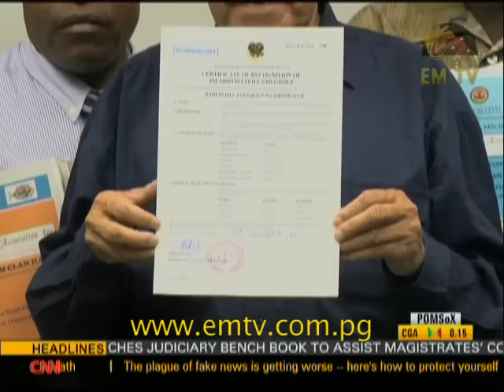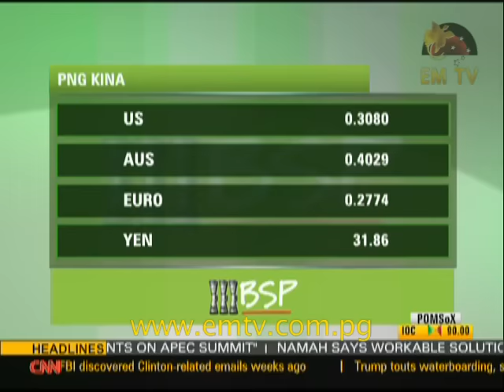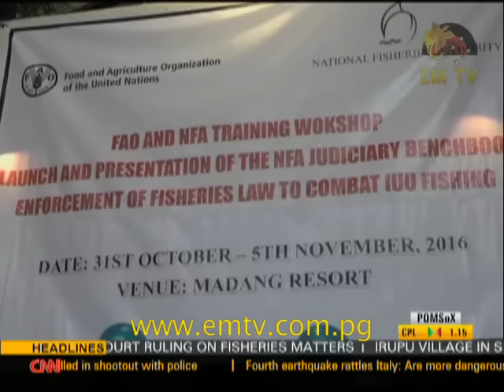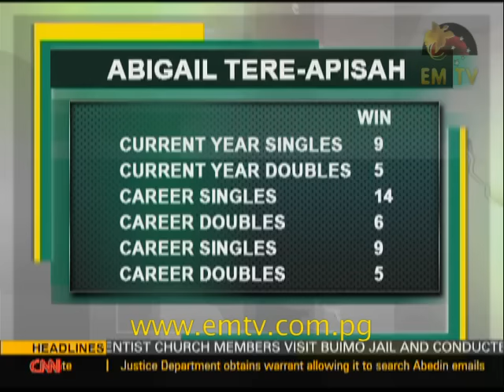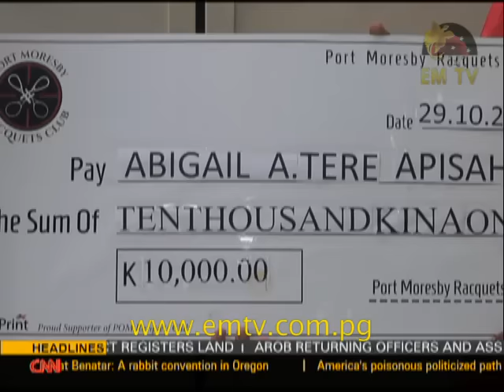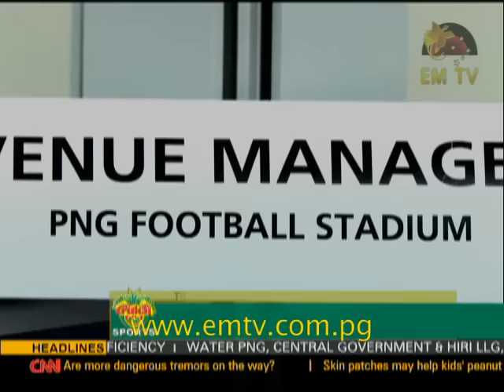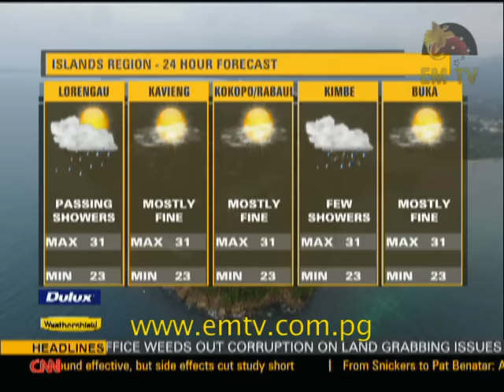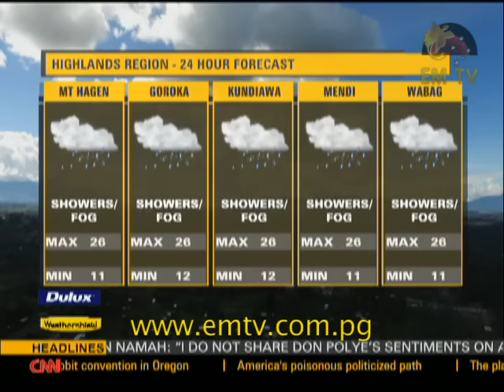EMTV News - 31st October, 2016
Misappropriation case against former NCD Metsup differed, Law and Justice Act 2014 being updated and Namah not aligned with Polye on APEC...